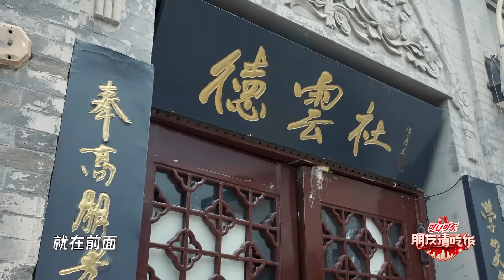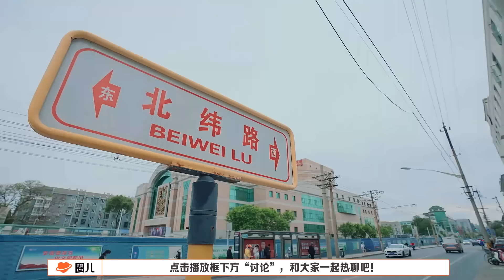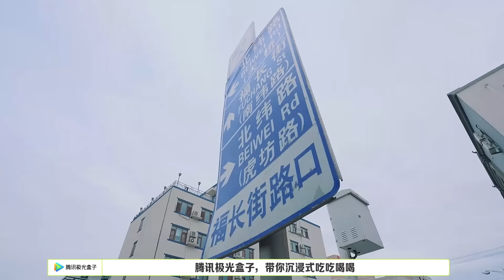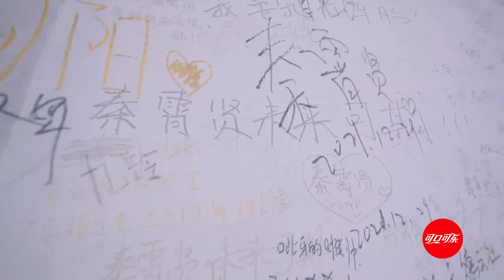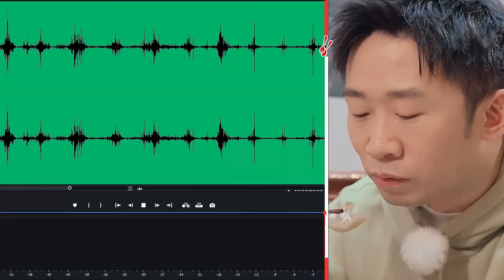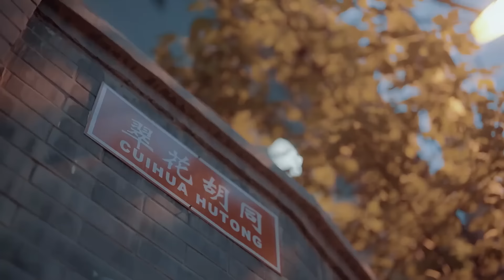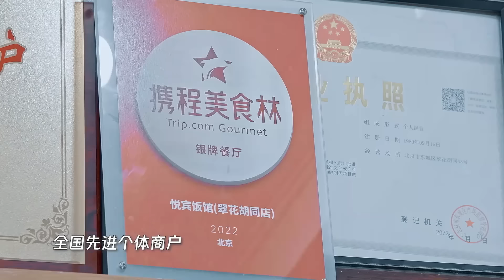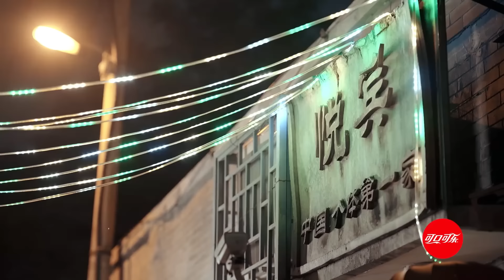秦霄贤 带#杨迪 陈卓璇 逛德云社后台！老秦九华骗陈卓璇真是张口就来！德云社